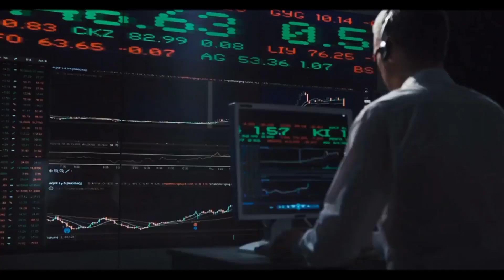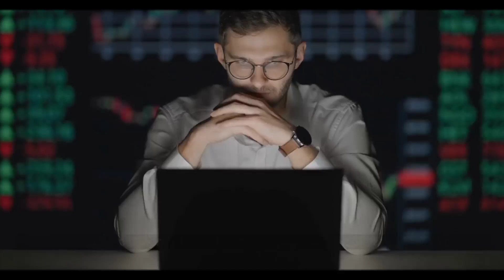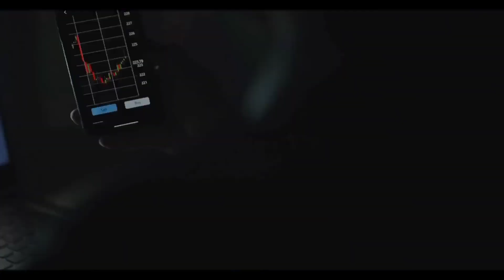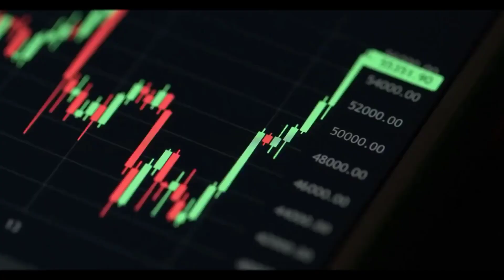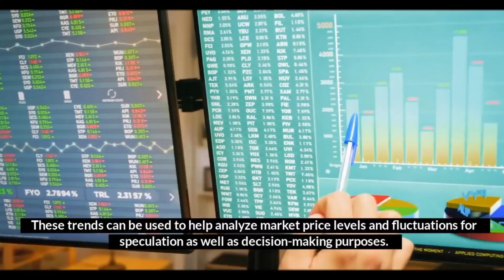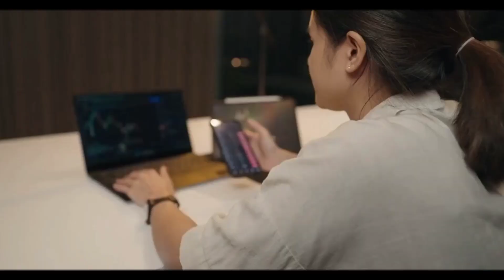Why psychology matters in investing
Why psychology matters in investing - Behavioral Finance Concept Explained

Behavioral finance is the study of the effects of psychology on investors and financial markets. It focuses on explaining why investors often appear to lack self-control, act against their own best interest, and make decisions based on personal biases instead of facts.

This video covers all the key concepts of Behavioral Finance in an easy to understand manner.

Drop any questions you may have in the comments section.

Time stamps for key sections below.

0:30 - Understanding behavioral finance
01:31 - 5 Key concepts of Biases
02:50 - Behavioral finance in the stock market
04:02 - What does behavioral finance tell us?
04:21 - Behavioral finance vs Mainstream financial theory

Please like and subscribe to stay up to date with weekly educational content on all things finance related, and feel free to share and leave a comment and I'll get back to you.